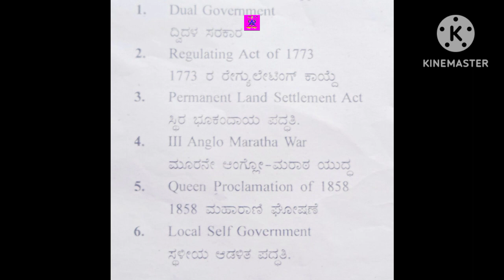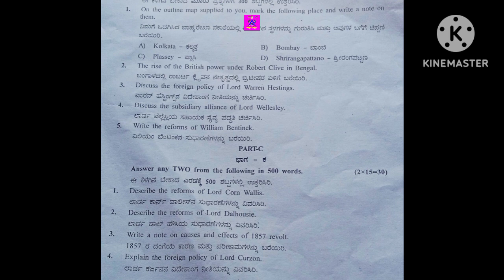ಭಾರತದಲ್ಲಿ ಬ್ರಿಟಿಷ್ ಆಳ್ವಿಕೆಯ ಇತಿಹಾಸ ಪ್ರಮುಖ ಪ್ರಶ್ನೆಗಳು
ಎಲ್ಲರಿಗೂ ನಮಸ್ಕಾರ ಇಂದು ನಾವು ಭಾರತದಲ್ಲಿ ಬ್ರಿಟಿಷ್ ಆಳ್ವಿಕೆಯ ಇತಿಹಾಸ ಇದರ ಪ್ರಮುಖ ಪ್ರಶ್ನೆಗಳನ್ನು ತೆಗೆದುಕೊಂಡು ಬಂದಿದ್ದೇವೆ. ಹಾಗೆ ಮುಂದಿನ ವಿಡಿಯೋಗಳಲ್ಲಿ ಇನ್ನೂ ಹಲವಾರು ಪ್ರಶ್ನೆಪತ್ರಿಕೆಗಳ ತೆಗೆದುಕೊಂಡು ಬರುತ್ತೇನೆ ಮುಂದಿನ ತಿಂಗಳಲ್ಲಿ ಹೂಗಳ ಉತ್ತರಪತ್ರಿಕೆಗಳನ್ನು ಸಹ ತೆಗೆದುಕೊಂಡು ಬರುತ್ತೇವೆ. ಅದೇ ನಿಮಗೆ ಯಾವುದೇ ರೀತಿಯ ವಿಡಿಯೋಗಳು ಬೇಕಾದಲ್ಲಿ ನೀವು ಕಾಮೆಂಟ್ ಮೂಲಕ ತಿಳಿಸಬಹುದು. ಅದು ಯಾವುದೇ ಮಾದರಿಯದ್ದು ಆಗಿರಬಹುದು, ಉದಾಹರಣೆಗೆ ಸ್ಪರ್ಧಾತ್ಮಕ ಪರೀಕ್ಷೆಗೆ ಸಂಬಂಧಪಟ್ಟಿದ್ದು ಕ್ರೀಡೆಗೆ ಸಂಬಂಧಪಟ್ಟಿದ್ದು ಹಾಗೂ ಶಿಕ್ಷಣಕ್ಕೆ ಸಂಬಂಧಪಟ್ಟಿದ್ದಾಗಿರಬಹುದು. ಹಾಗೆ ದಯವಿಟ್ಟು ಚಾನೆಲ್ ಗೆ ಸಬ್ ಸ್ಕ್ರೈಬ್ ಹಾಕುವುದನ್ನು ಮರೆಯಬೇಡಿ.